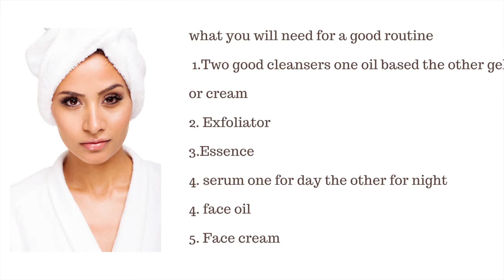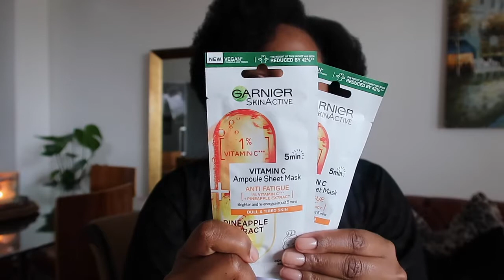Drugstore Products to keep you well groomed